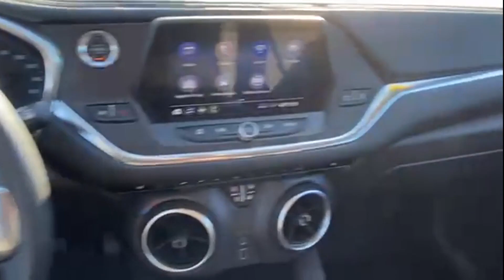Used 2020 Chevrolet Blazer LT Sterling Heights, Macomb, Rochester Hills, Shelby Twp/Utica, Romeo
2020 Chevrolet Blazer LT 3GNKBCRS6LS674103 Video

This 2020 Chevrolet Blazer LT 3GNKBCRS6LS674103 is full of phenomenal features such as: